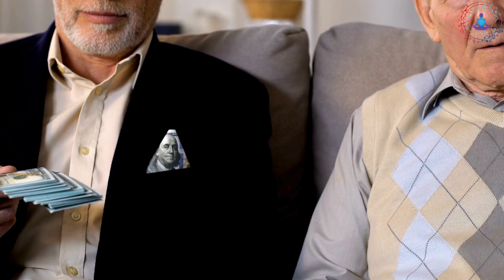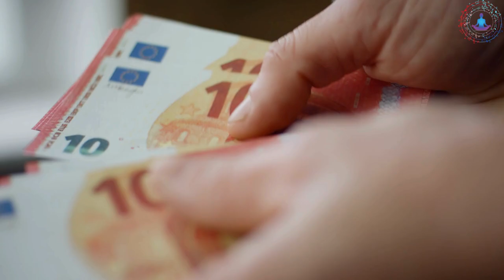14 Bí Quyết Thành Công Của Những Người Đàn Ông Làm Giàu Không Ồn Ào | Cuộc Sống Ngọt Ngào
Chào mừng bạn đến với kênh "Cuộc Sống Ngọt Ngào"! Đây là nơi chia sẻ những câu chuyện cảm động về tình yêu, gia đình và cuộc sống. Hãy cùng chúng tôi khám phá những khoảnh khắc đáng nhớ và quý giá trong cuộc sống.

Tôi rất vui mừng được chia sẻ với bạn cuộc sống ngọt ngào của tôi. Đó là những khoảnh khắc tuyệt vời mà tôi không thể đo lường được bằng bất cứ thứ gì trên đời. Cuộc sống của tôi thực sự tuyệt vời và đầy cảm xúc. Tôi sống trong một thế giới đầy sự đa dạng, với những trải nghiệm tuyệt vời, những người bạn tuyệt vời và những thử thách khó khăn.

Tôi thích chia sẻ kinh nghiệm và học hỏi từ những người xung quanh. Tôi luôn cố gắng trân trọng từng ngày và sống một cuộc sống có ý nghĩa. Tôi luôn tìm mọi cách để giúp đỡ những người xung quanh và chia sẻ những điều tuyệt vời với những người thân yêu của mình.

"Cuộc Sống Ngọt Ngào" là sự kết hợp của tình yêu, sự chia sẻ và cảm thông. Tôi tin rằng khi chúng ta sống với lòng nhân ái và yêu thương thì cuộc sống của chúng ta sẽ tràn ngập niềm vui và hạnh phúc.

Trong video này trên kênh "Cuộc Sống Ngọt Ngào," chúng tôi sẽ chia sẻ với bạn 14 bí quyết thành công của những người đàn ông làm giàu một cách thầm lặng và không ồn ào. Từ việc giữ khoảng cách trong các mối quan hệ, giữ kín thông tin cá nhân, đến việc học cách lật trang mới trong tình yêu và cuộc sống, mỗi nguyên tắc đều được minh họa bằng các câu chuyện thực tế và bài học quý giá. Hãy cùng khám phá và áp dụng những bí quyết thành công này để đạt được thành công và hạnh phúc bền vững.

Trong quá trình tìm kiếm sự thịnh vượng, những người đàn ông thành công không ngừng học hỏi và tuân theo các nguyên tắc vàng. Bí quyết đạt được thành tựu lớn nằm ở những chi tiết nhỏ nhất, từ cách ứng xử hàng ngày đến việc quản lý tài chính cá nhân. Video này sẽ giúp bạn nhận ra và áp dụng những nguyên tắc để trở nên giàu có và thành công một cách bền vững.

"Cuộc Sống Ngọt Ngào" là kênh YouTube tràn ngập tình yêu thương, ngọt ngào, đưa người xem vào một thế giới tràn ngập niềm vui, hạnh phúc và năng lượng tích cực. "Cuộc Sống Ngọt Ngào" mang đến cho khán giả những câu chuyện đời thường, những câu chuyện cảm động và ý nghĩa về cuộc sống.

💬 Hãy để lại bình luận bên dưới về những suy nghĩ và cảm nhận của bạn.

Thẻ Tag:

Cuộc Sống Ngọt Ngào
Bí Quyết Thành Công
Làm Giàu Không Ồn Ào
Thành Công
Tư Duy Thành Công
Cuộc Sống Hạnh Phúc
Động Lực Sống
Cách Làm Giàu
Triết Lý Sống
bí quyết làm giàu
con đường làm giàu từ tay trắng
dạy con làm giàu
dạy kinh doanh
giàu sang
học cách làm giàu
học làm giàu
khởi nghiệp
kiếm tiền làm giàu
kiến thức làm giàu
kế sách làm giàu
làm giàu
làm giàu 365
làm giàu không khó
làm giàu nhanh
làm giàu nhanh nhất
làm giàu từ hai bàn tay trắng
làm giàu từ tay trắng
người thành công
nhà nông làm giàu
phạm thành long
tư duy làm giàu
tiền đẻ ra tiền
thoát nghèo
đầu tư
tài chính
Quản lý tài chính cá nhân
Tư duy tiền bạc
Phát triển bản thân
Tư duy người giàu
Quản lý tiền bạc
Sai lầm tài chính
Chiến lược làm giàu
tư duy giàu có
kiếm tiền
người nghèo không biết
giàu có

Hãy cùng nhau khám phá và học hỏi những bí quyết làm giàu, cách làm giàu để trở nên thành công và hạnh phúc hơn trong cuộc sống!